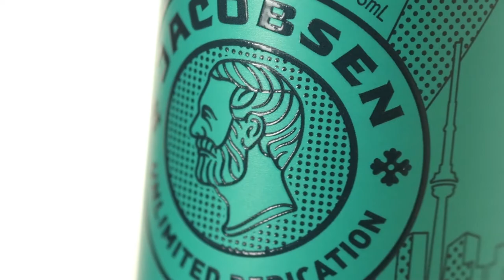Jacobsen Beer Label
Lorpon Labels presents Jacobsen's